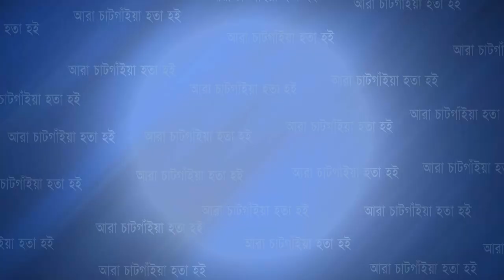সাতকানিয়া গাউসিয়া কমিটি বাংলাদেশ এর উদ্যোগে ত্রাণ বিতরণ | Cplus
সাতকানিয়া গাউসিয়া কমিটি বাংলাদেশ এর উদ্যোগে ত্রাণ বিতরণ

Slogan: আরাঁ চাটগাঁইয়া হতা হই
Country: Bangladesh
Language: Bengali।Chittagong Language
Broadcast area: Online